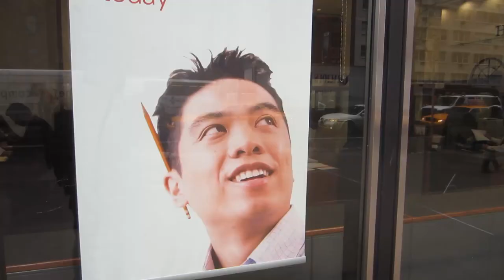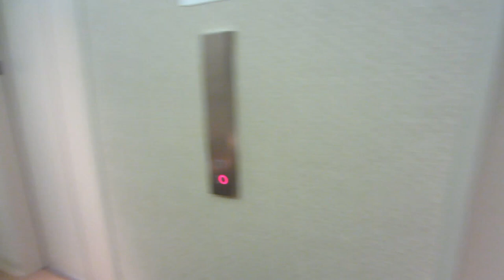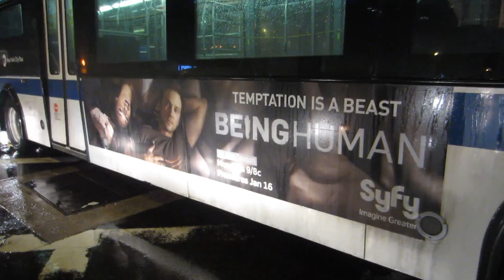World's Worst Boss Attacks Employee for Views